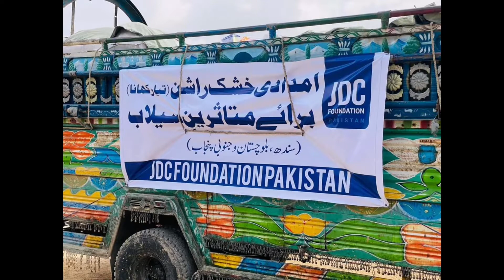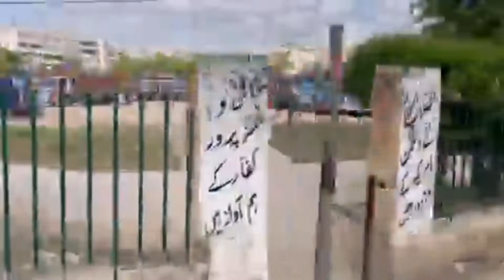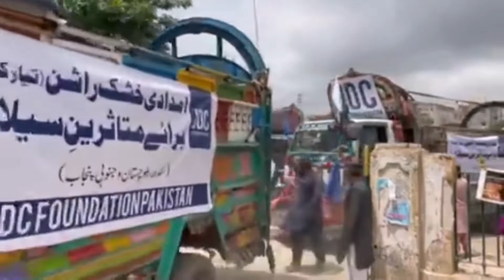نشتر پارک سے سیلاب متاثرین کا امدادی ٹرکوں کا کارواں روانہ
اس ویڈیو میں دیکھئیے کیسے نشتر پارک سے آج سیلاب متاثرین کا امدادی ٹرکوں کا کارواں روانہ ہوا